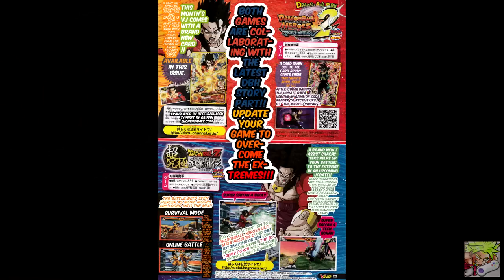Dragon Ball Heroes Ultimate Mission 2 - SSJ4 Gohan & SSJ4 Broly Scan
Dragon Ball Heroes Ultimate Mission 2  - SSJ4 Gohan & Broly Scan 3DS